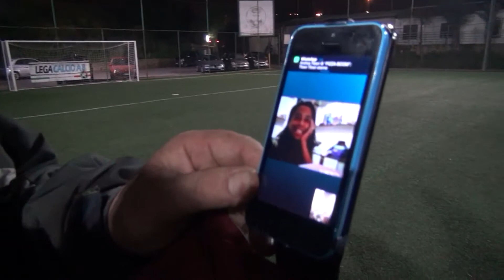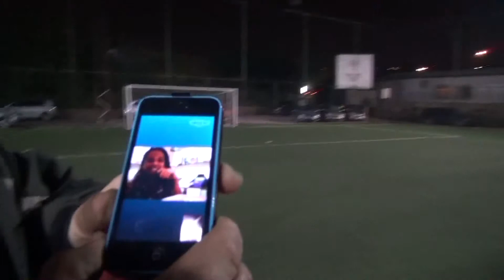2014 03 20 Roma Calcio a 8 Vs Pizza Boom Trastevere Messali